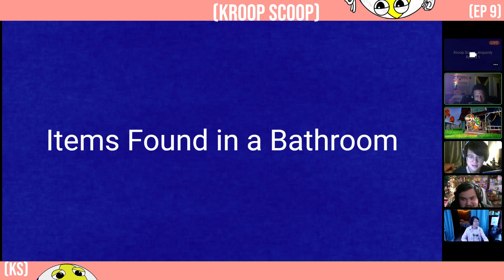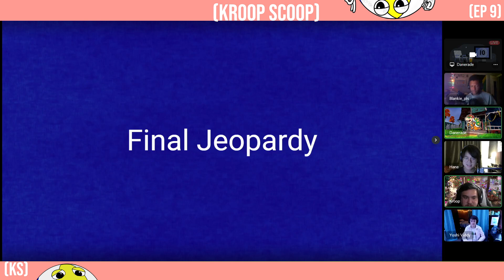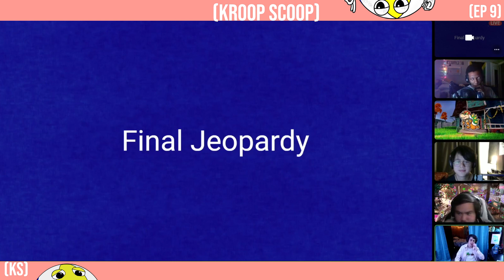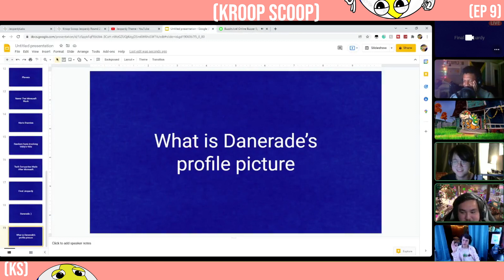Danerade Jeopardy Night - Kroop Scoop (EP9)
0:00 Introduction/Preshow
11:22 Danerade stuff
42:29 Jeopardy
Our Ninth episode is officially here!

If YouTube isn't your thing, try listening on these other platforms